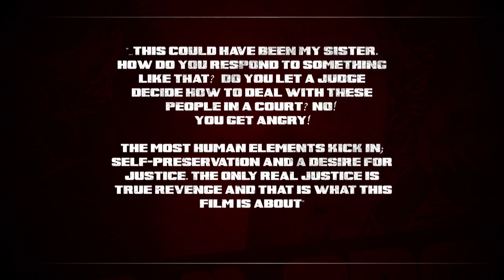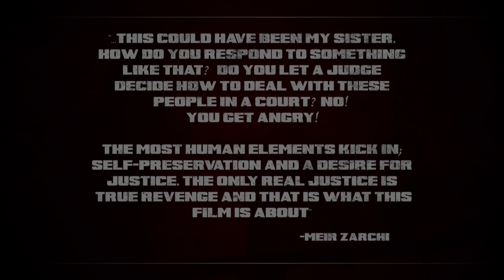Horror Bits 001 - The Horrific Real Life Inspiration for 'I Spit on Your Grave'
1978's 'I Spit on Your Grave' is known as one of the most infamous revenge movies ever made.  What is not so widely know is the sickening real-life situation that inspired director Meir Zarchi to write the film.

Footage Used in this Video:
'I Spit on Your Grave' footage courtesy Cinemagic Pictures